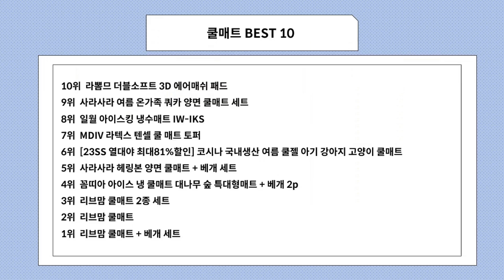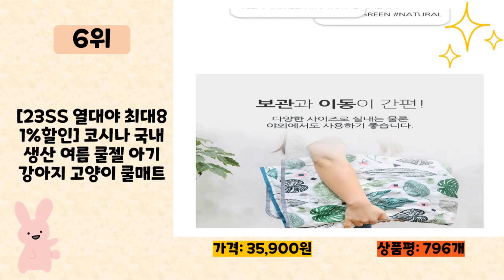2023년 인기 많은 쿨매트 추천 TOP10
2023년 판매량이 높은 쿨매트 추천 TOP10을 소개합니다.

♥10위   라뽐므 더블소프트 3D 에어매쉬 패드  [  62,100원  ]

♥9위   사라사라 여름 온가족 쿼카 양면 쿨매트 세트  [  26,290원  ]

♥8위   일월 아이스킹 냉수매트 IW-IKS  [  49,000원  ]

♥7위   MDIV 라텍스 텐셀 쿨 매트 토퍼  [  29,000원  ]

♥6위   [23SS 열대야 최대81%할인] 코시나 국내생산 여름 쿨젤 아기 강아지 고양이 쿨매트  [  35,900원  ]

♥5위   사라사라 헤링본 양면 쿨매트 + 베개 세트  [  24,900원  ]

♥4위   꼼띠아 아이스 냉 쿨매트 대나무 숲 특대형매트 + 베개 2p  [  39,400원  ]

♥3위   리브맘 쿨매트 2종 세트  [  21,800원  ]